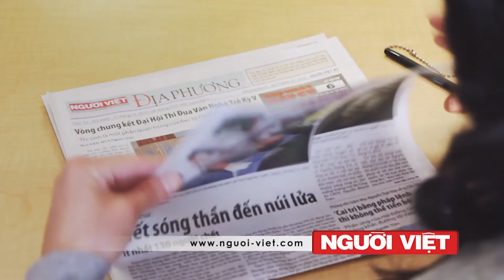Gặp gỡ Đạo diễn Nguyễn Võ Nghiêm Minh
Mai Phi Long phỏng vấn Đạo diễn Nguyễn Võ Nghiêm Minh về phim Nước-2030 chiếu trong Viet Film Fest-2015